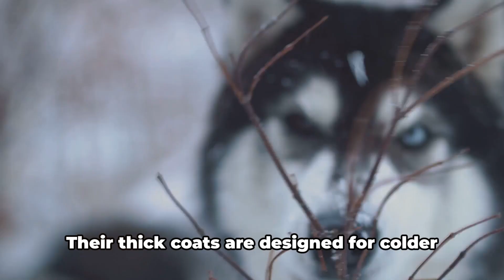These Dog Breeds Are A First Time Owner's Nightmare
Choosing the Right Canine Companion: Top 5 Dog Breeds to Reconsider for First-Time Owners

Introduction:

Are you considering bringing a furry friend into your life? Being a first-time dog owner is an exciting journey, but it's essential to choose the right breed that aligns with your lifestyle. In our latest video, we delve into the nuances of dog breeds that may not be the best fit for novice owners. Join us as we discuss the top 5 breeds that first-time dog owners should reconsider, providing valuable insights into their characteristics and why they might not be the ideal choice for everyone.

00:00:31 Border Collie - The Energetic Dynamo:

Known for their unparalleled intelligence and high energy levels, Border Collies are incredible working dogs. However, for first-time owners who may not have the time or experience to meet their mental and physical needs adequately, a Border Collie might pose some challenges. In our video, we explore the breed's characteristics, shedding light on their need for mental stimulation and physical activity, factors crucial for a happy and healthy Border Collie.

00:01:01 Siberian Husky - The Independent Explorer:

Siberian Huskies are beautiful, majestic dogs with a thick coat and an independent spirit. While they make loyal companions, their unique set of requirements, including extensive exercise and a penchant for escaping, might make them a handful for first-time owners. We discuss the specific needs of Siberian Huskies and why careful consideration is vital before committing to this striking breed.

00:01:32 Dalmatian, Jack Russell Terrier, and Chow Chow - Quirks and Challenges:

In this segment, we shine a light on three more breeds - Dalmatians, Jack Russell Terriers, and Chow Chows. Dalmatians are known for their boundless energy and potential health concerns. Jack Russell Terriers, though small, pack a punch in terms of energy and intelligence, requiring dedicated training. Chow Chows, with their aloof demeanor, can present challenges in socialization. We discuss the unique characteristics of each breed, helping potential dog owners understand the demands these breeds might place on them.

00:02:56 Conclusion - Making an Informed Decision:

As we wrap up, we emphasize the importance of making informed decisions when choosing a four-legged companion. Understanding the specific needs, exercise requirements, and training challenges of different breeds is crucial for a harmonious relationship between you and your new furry friend. Our video aims to guide first-time dog owners in making the right choice for their lifestyle and preferences.

Conclusion:

Choosing a dog breed for the first time is a significant decision that requires careful consideration. Our video provides valuable insights into the characteristics of breeds that might not be the best fit for novice dog owners. By understanding the unique needs and challenges associated with breeds like Border Collies, Siberian Huskies, Dalmatians, Jack Russell Terriers, and Chow Chows, prospective dog owners can make informed decisions that lead to a fulfilling and rewarding relationship with their canine companions. 🐾👍 DogBreeds FirstTimeOwners DogLoversDisclaimer for all related content
*Please note, this channel is not intended for children under the age of 18. I am not a professional dog trainer or veterinarian. Any tips, product ideas, food, treats, suggestions or advice are simply my opinion only and what works for me. My content is not intended to replace your vet/trainer recommendations. Please always seek professional guidance before taking any action. Please foster, feed and train dogs at your own risk.